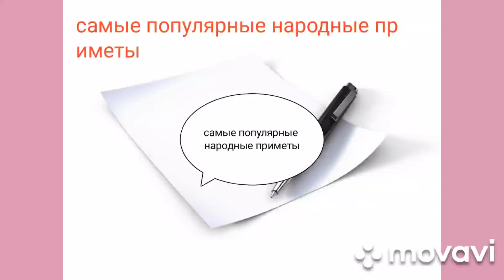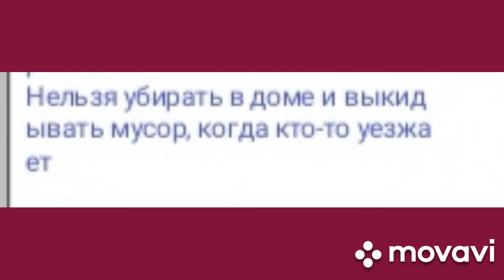приметы и суеверия